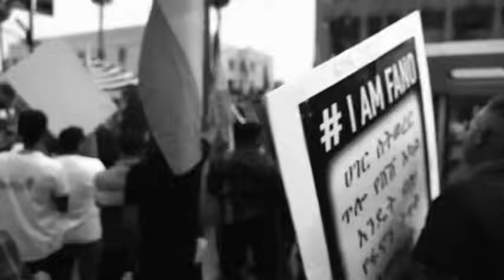Sayhu - Freedom (Official Video)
Prod. by Jazz The Freeman
Shot & Edited by Pete Cho